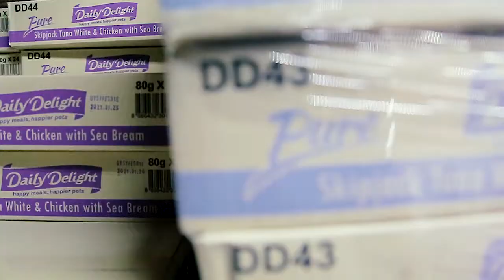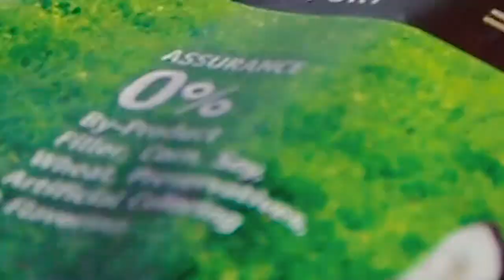MisterMrsLam Episode 5 - Integrate your Babies and Doggies! GIVEAWAY TIME!!!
After our last Episode, we cracked the myth that despite being pregnant, you are still safe to be around your Furkids! In this very episode, we are sharing further on the practical steps to integrate your Babies and Doggies in the safest way possible!

Supporting Unit:
Yappy Global Pets

With Special Thanks:
Produced by: Amos Poh